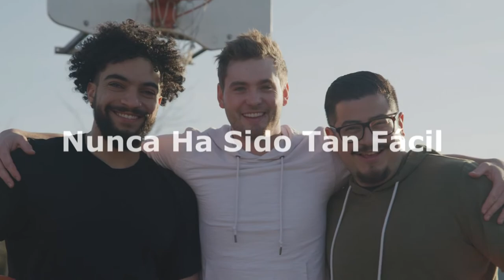Lampkin Foundation | Censo 2020: Somos Una Gente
¡El Censo 2020 ya está aquí! ‘We Are A People’ fue producido por la Fundación D’Andre D. Lampkin para dar a conocer la importancia del Censo 2020. El comercial reintroduce a los espectadores a las palabras de Barbara Charline Jordan, la primera mujer afroamericana del sur elegida para la Cámara de Representantes de los Estados Unidos y oradora principal del Centro Nacional de Convenciones Democrático de 1976. Los intentos comerciales de llevar partes del discurso de Jordan a la discusión contemporánea y revitalizar a las nuevas generaciones al mismo tiempo que brindan una voz familiar a las personas de color que tienen más de 50 años. Este intento comercial fomenta la discusión entre las brechas generacionales. Aprendemos de nuestro pasado y podemos deducir de él la importancia del compromiso cívico.

Las comunidades de color y los niños pequeños han estado históricamente subrepresentados en el censo decenal durante décadas. Ser difícil de contar puede generar una representación política desigual y un acceso desigual a recursos públicos y privados vitales para estos grupos y sus comunidades. Trabajemos juntos para garantizar que todos, incluidas nuestras poblaciones difíciles de contar, se cuenten en el Censo 2020. Nuestros niños y comunidades dependen de ello.